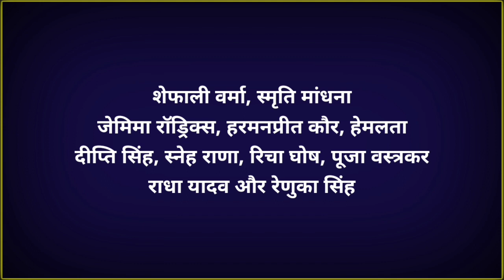Womens Asia Cup 2022: India Women vs UAE Women Match Live | IND-W vs UAE-W Match Live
Join Our Telegram Channel For All Cricket Update:-

India and the United Arab Emirates will play the 8th match of the Women's Asia Cup on Tuesday (October 4) at the Sylhet Outer Cricket Stadium in Sylhet. India have won both their matches and are placed in the second position in the points table.

MATCH INFORMATION

India Women vs United Arab Emirates Women, 8th Match
Women's Asia Cup, 4 Oct 2022, Tue, 1:00 PM IST, Sylhet

• Women Asia Cup 2022
• India Women Match Today
• India Women Match Today Live
• India Women Match Today Live vs UAE Women
• Women Asia Cup 2022 India Women vs UAE Women
• India Women vs UAE Women
• India Women vs UAE Women Match
• IND W vs UAE W
• India Women vs UAE Women Live
• India Women vs UAE Women Match Live
• Women Asia Cup 2022 Live
• India Women vs UAE Women Match Live Streaming
• How to Watch India Women vs UAE Women Match Live
• IND W vs UAE W Match Live